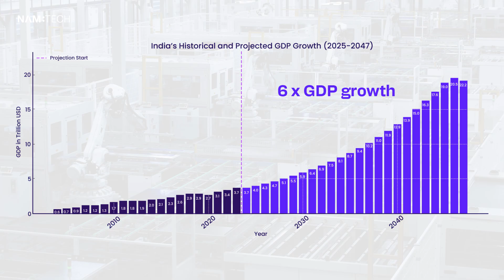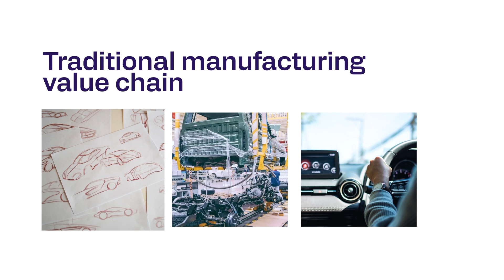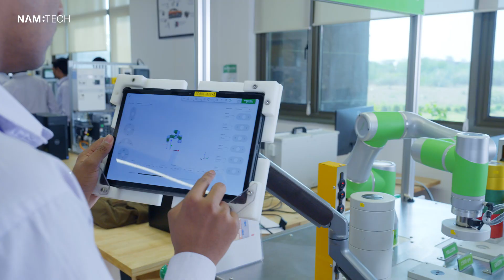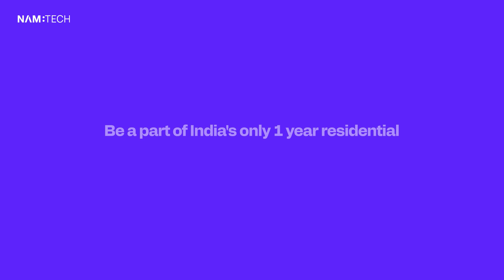MET: The Future of Manufacturing, Engineering, and Technology | NAMTALKS | iPMP Admissions Open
MET (Manufacturing, Engineering, and Technology) is transforming everything we know about work, industry, and innovation.

By 2047, over 170 million new roles will be created across the MET landscape; fueled by Artificial Intelligence, Robotics, IoT, and sustainable technology.
At NAMTECH, we’re meeting this moment with a unique learning model that produces job-ready engineers with no training lag and full industry alignment.

Admissions are open now for NAMTECH’s 1-year iPMP (International Professional Master's Program).